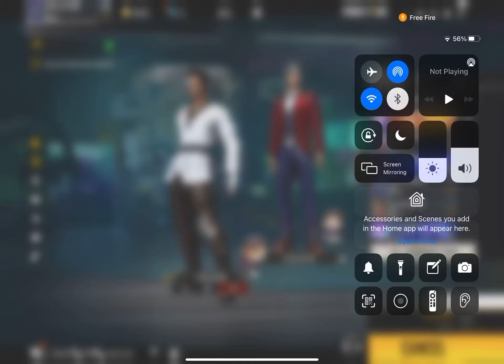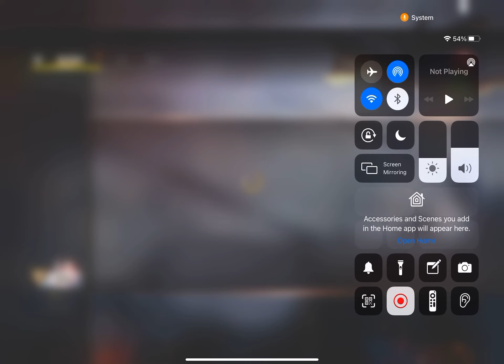Can I give Headshot in Free Fire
Hit likes,